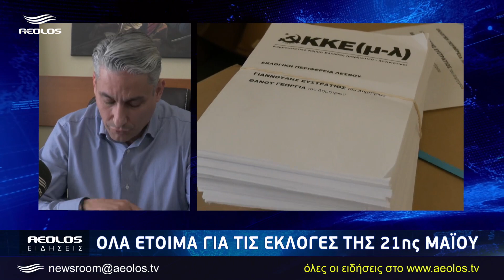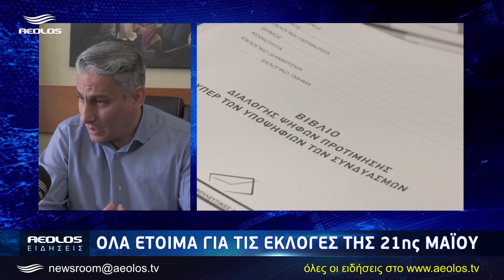'Ολα έτοιμα για τις εκλογές της 21ης Μαΐου